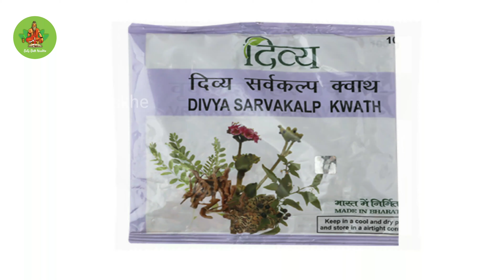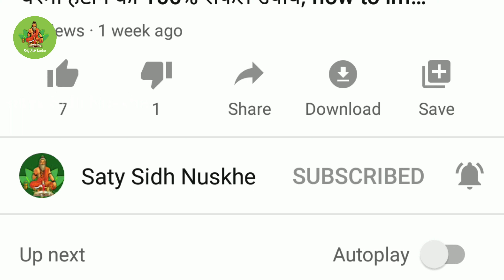मात्र 10 दिन में, क्रिएटिनिन कम करने का उपाय, ब्लड यूरिया कम करने के उपाय , kidney treatment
नमस्कार दोस्तो आज इस इस YouTube वीडियो में बताया गया है कैसे आप इस छोटे से आयुर्वेदिक नुस्खे से ब्लड यूरिया व क्रिएटनीन को नार्मल कर सकते हो या आपके मन में ये सभी सवाल है जो यहाँ बताये गए है तो ये वीडियो आपके लिए है । जैसे
TAARAK MEHTA KA CHHOTA CHASHMAH.Taarak Mehta ka chhota chashma, indian cartoon, cartoons, animation, anime, intellekt, creatinine level ko kam kaise kare, dr biswaroop roy chowdhury, dr biswaroop roy,

Video by Dr.kush
Edit Dr.Kush
Lable by सत्य सिद्ध नुस्खे Saty Sidh Nuskhe YouTube channel.
creatinine kam karne ke upay, kidney by ramdev, wholesome tales,